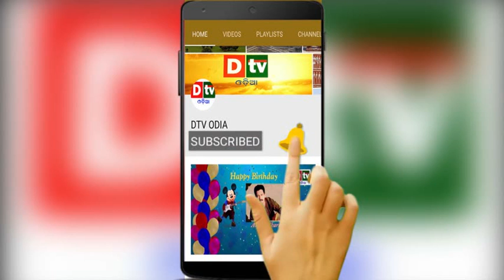AJIRA KHABARA@01.03.2019 | ଆଜିର ଖବର I Odia news live updates#DtvOdia